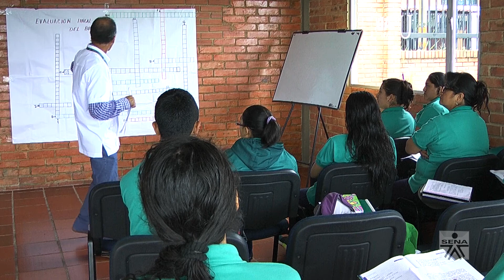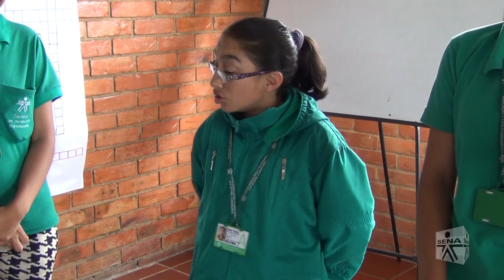PSI Abril 2015